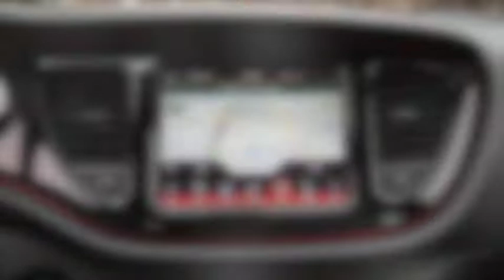2015 Dodge Dart | Steve Landers Dodge in Little Rock, Arkansas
Steve Landers Chrysler Dodge Jeep Ram
401 Colonel Glenn Plaza Loop
Little Rock, AR 72210

The 2015 Dodge Dart!